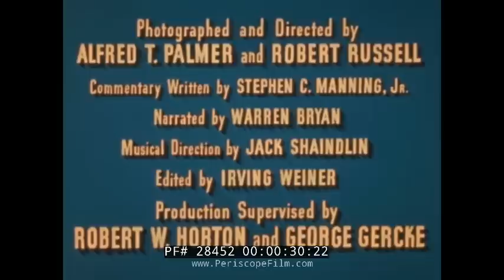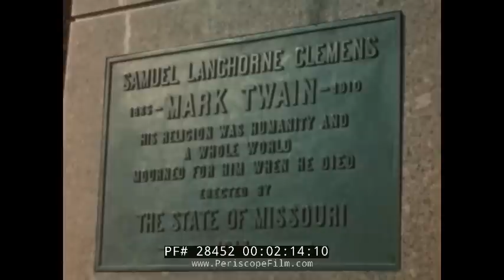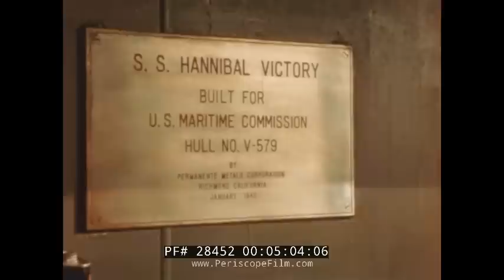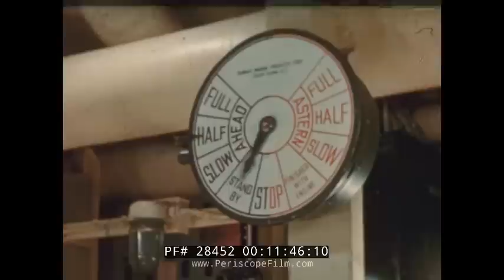WORLD WAR II VICTORY SHIP FILM "HANNIBAL VICTORY" PART 1 28452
Produced in 1945, "Hannibal Victory" documents the activities of the World War II Victory Ship S.S. Hannibal Victory, named after Mark Twain’s Mississippi River hometown of Hannibal, Missouri. Departing from San Francisco, the ship carries a cargo of eight steam locomotive engines and cars across the Pacific to the Philippines. The crew’s daily routines are portrayed along with occasional threats by Japanese vessels.

During World War II, 534 "Victory ships" were built to transport materials to support United States military efforts in theaters of operation across the Atlantic and Pacific Oceans. The Victory ship (officially called VC2) was 455 feet long and 62 feet wide. A cross-compound steam turbine with double reduction gears developed 6,000 or 8,500 horsepower. The first of 534 Victory ships, the S.S. United Victory, was launched on February 28, 1944. The next 34 Victory ships were named for each of the Allied nations; the subsequent 218 were named after American cities (one of them named for Hannibal, Missouri in recognition of successful war bond sales), the next 150 ships were named after educational institutions, and the rest received miscellaneous names.

The 10,000 ton S.S. Hannibal Victory, hull number 579 was built by Permanente Metals Corporation's shipbuilding division in Yard No. 2 at Richmond, California in January 1945. Since her retirement the Hannibal was last reported as being "In reserve" in Suisun Bay near San Franciso, California. The following is a transcript of the narration of the motion picture produced by the U.S. Maritime Commission in 1945 which documented the maiden voyage of the Hannibal Victory across the Pacific Ocean to the Philippines. Some of her cargo included one of six locomotives and railroad car wheels manufactured at the Hannibal Car Wheel and Foundry at 1200 Collier Street. in Hannibal. The half hour color film was photographed on location in Hannibal and aboard the ship as she crossed the Pacific from San Francisco to the Philippines.

After the war in September, 1946 Vice-Admiral William Ward Smith of the the U.S. Maritime Commission came to Hannibal to present the 8 by 18 foot battle flag of the Hannibal Victory to the city and the documentary film was also premiered on that occasion. Taking part in the flag presentation ceremony were Governor Phil Donnelly; Mayor W. J. Schneider; William C. Garnett, president of the Chamber of Commerce; Floyd Shoemaker of the State Historical Society, Fred Hibbard, sculptor of Mark Twain's Huckleberry Finn statues; and two attorneys who had just returned from the war, Elgin Fuller and Branham Rendlen. Fifty copies of the film were given to various agencies nationwide.